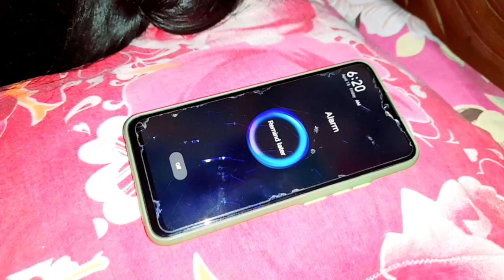নতুন বছরের প্রথম দিনে কি কি করলাম/বিকাল বেলায় কার সাথে ঘুরতে গেলাম দেখুন/Piu's Lifestyle vlog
hi guys well come back to my channel piu's Lifestyle vlog.today i will share a new vlog with you,please keep watching and do subscribe my channel, please keep support without your support i will not able to do anything